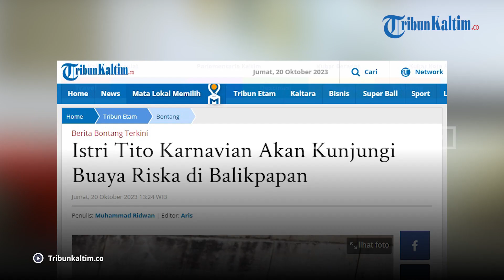Istri Tito Karnavian Akan Kunjungi Buaya Riska di Balikpapan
Tri Suswati istri Menteri Dalam Negeri Tito Karnavian akan mengunjungi buaya Riska, di Penangkaran Tritip Balikpapan, pada Selasa (24/10/2023) mendatang.

Hal itu diungkapkan Ketua Masyarakat Sadar Wisata Kota Bontang Eko Satrya kepada Tribunkaltim.co, Jumat (20/10/2023).

"Rencananya saya mendampingi pak Ambo. Kemungkinan berangkat hari Senin, untuk melihat buaya Riska di Balikpapan dan itu juga bersamaan keinginan ibu Tri Karnavian melihat kondisi buaya Riska pada hari Selasa," kata Eko.

Eko bilang dalam kesempatan itu, Tri Suswati Karnavian juga akan didampingi oleh Pj Gubernur Kalimantan Timur Akmal Malik, dan Kepala BKSDA Kaltim Ari Wibawanto.

Menurut Eko, rencananya dalam pertemuan tersebut ia dan pak Ambo akan membuka komunikasi apakah ada peluang, buaya Riska bisa dikembalikan ke habitatnya di sungai Guntung, Bontang Utara.

"Mudah-mudahan dalam pertemuan itu ada langkah konkret," pungkasnya.

Editor: vp04_Rb